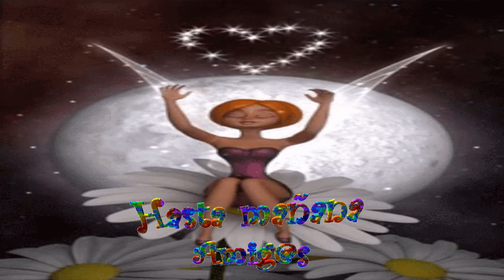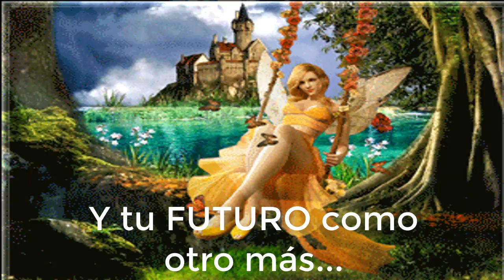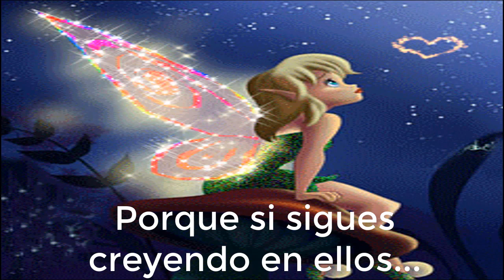HORA DE DESCANSAR 🌠🌠....BENDECIDOS SUEÑOS..🌜🌛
Buenas noches a quien tiene encendida la luz de la fantasía para llevarla en un sueño que desea se convierta en realidad...
.Llega la noche con su mantel estrellado para llevarnos los sueños.

Espero que todos los sueños maravillosos que vayas a tener esta noche se cumplan para cuando despiertes.. Que descanses..

Hola luna, dulce encanto de la noche, tu que me miras desde lejos lleva mi caricia a quien está lejos..
Te deseo una noche de sueños dulces, bellos y profundos..
Buenas noches para ti que antes de cerrar los ojos ya estás soñando, para ti que te duermes con un deseo y te levantas con una sonrisa...

rRECUERDA...Nunca estas solo-a...BENDICIONES...